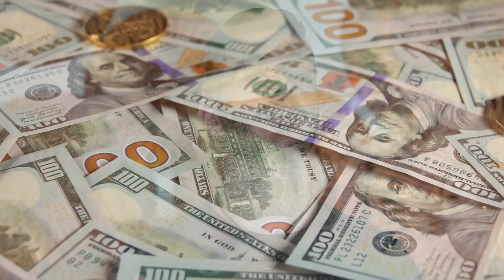How To Manifest Magic Money (The 1% Don't Want You To Know This)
Free Higher Self training that goes deeper into all this (no sign up required)

Entrepreneurs, business owners, and professionals who want to work closer with me and my mentor to create your reality, APPLY